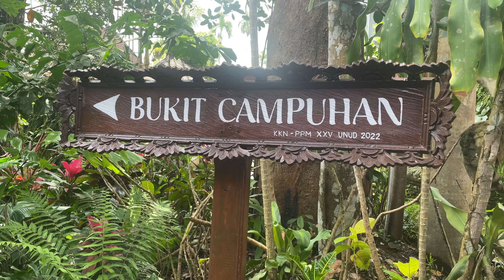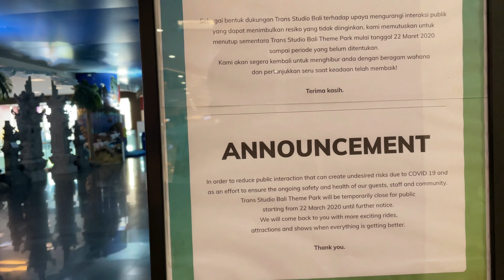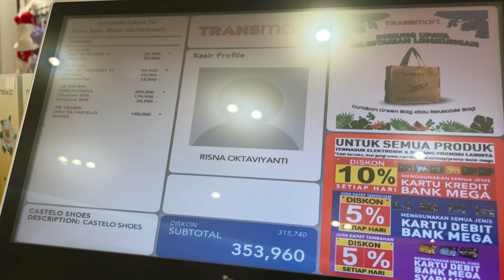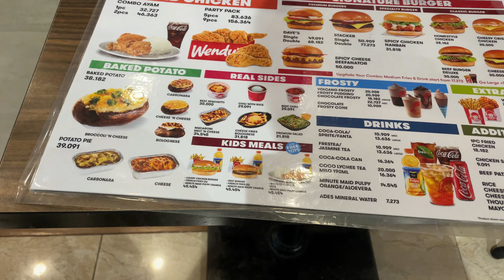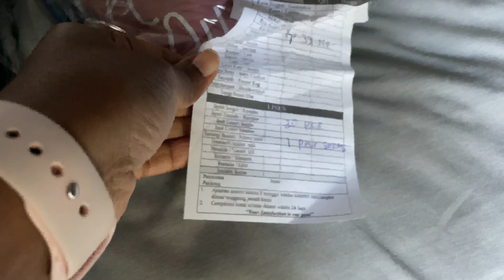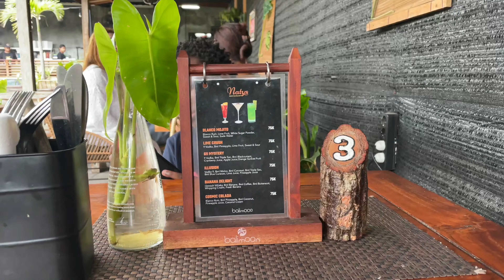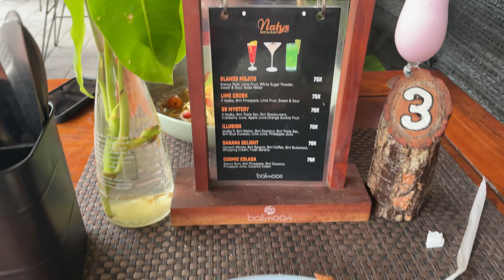Exploring Seminyak | Bali Indonesia. Bali Nightlife | Full Time Travel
Exploring Seminyak | Bali Indonesia. Night Out With Friends | Full Time Travel

Heading to Bali soon? Check out the blog post to see what the requirements were for us to enter

Our First Week In Bali, Indonesia - We Flew From Malaysia To Bali. First Time In Indonesia

Canon m50